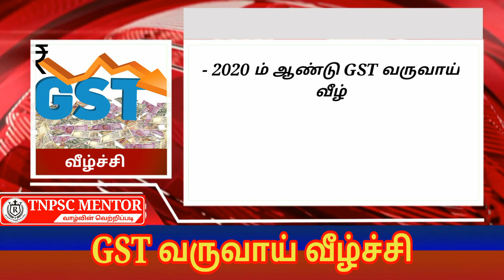Bullet Current Affairs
தினசரி நடப்பு நிகழ்வு துணுக்குகள் காணொளி வடிவில்.